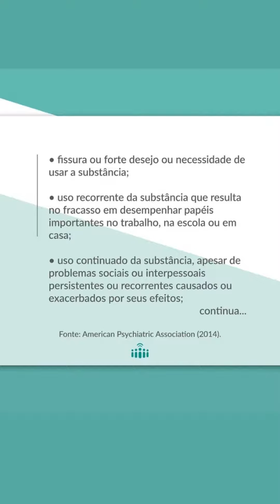Avaliação psiquiátrica em pacientes com transtorno por uso de substância.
Você está atento à possibilidade de transtorno por uso de substâncias nos seus pacientes?

A estimativa da UNODC* é de que 275 milhões de pessoas utilizaram alguma droga no último ano no mundo. 😱

Desses, estima-se que aproximadamente 36,3 milhões sofrem de transtorno por uso de substância.

Além do acompanhamento e manejo na APS, os seguintes pacientes devem ser avaliados em atenção especializada:

*Transtorno por uso de substância moderado a grave, com desejo de realizar tratamento e após esgotados os recursos disponíveis na atenção primária.
*Transtorno por uso de substância identificado em mulher na gravidez e/ou lactação.
*Paciente com ideação suicida persistente.
*Transtorno por uso de substâncias grave E transtorno depressivo, transtorno de ansiedade, transtorno obsessivo-compulsivo (TOC), Transtorno de estresse pós-traumático (TEPT), transtorno bipolar, TDAH ou psicose.

Gostou desse short? Salva para consultar quando for avaliar paciente com transtorno por uso de substância.

*(United Nations Office on Drugs and Crime)